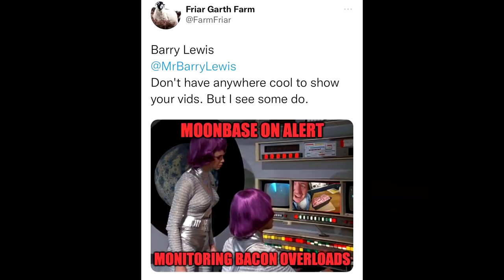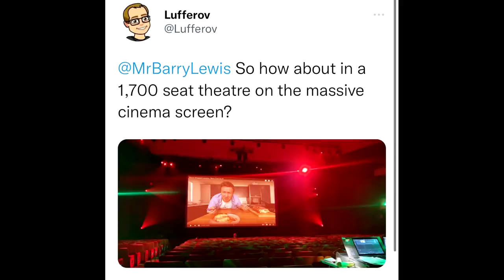Lemonade Swiss Roll Recipe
A recipe I like to make from time to time that I thought i'd share - a lemonade swiss roll!!! This thing is a little twist on a classic swiss roll, using sherbert, lemon curd and a homemade lemonade syrup to give this rolled up cake log a nice zingy angle, I add poppyseeds to it also, but you can play around with it any way you like!

Full recipe, including some hints and tips in my own words

Website for everything else, including all videos, podcasts, links to buy gadgets